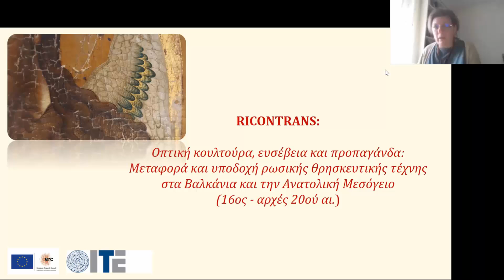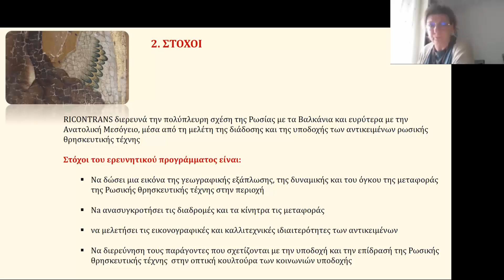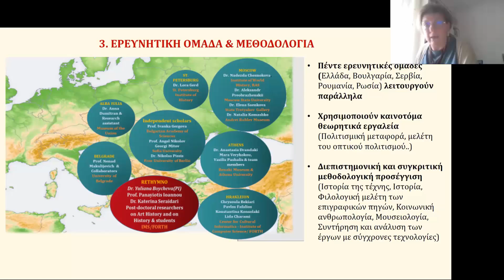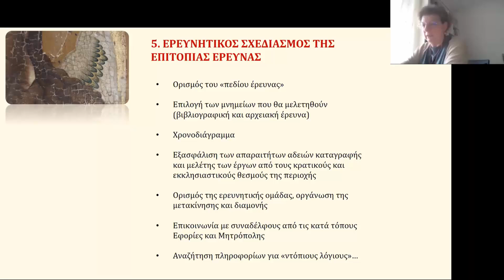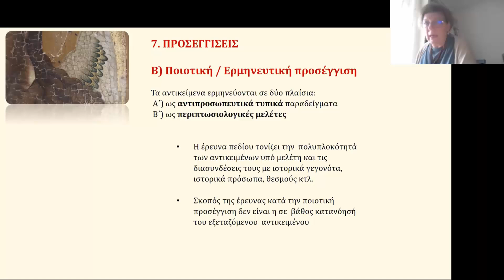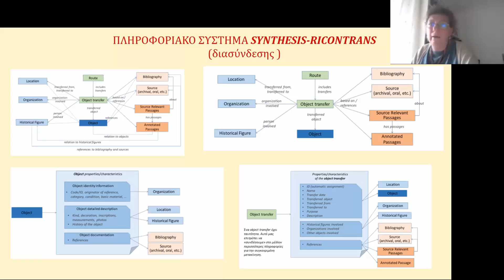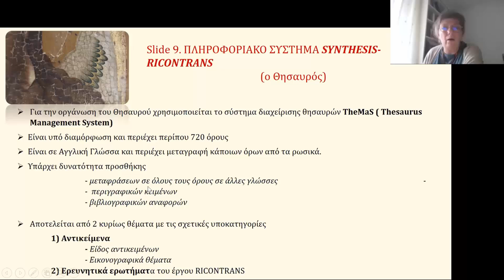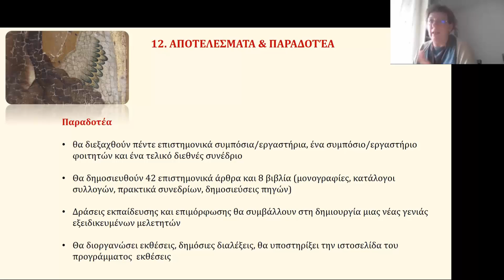RICONTRANS: Οπτική κουλτούρα, ευσέβεια και προπαγανδα, Γιουλιάνα Μπόϊτσεβα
Θέμα: RICONTRANS: Οπτική κουλτούρα, ευσέβεια και προπαγανδα: Μεταφορά και υποδοχή ρώσικής θρησκευτικής τέχνης στα Βαλκανια και την Ανατολική Μεσόγειο (16ος - αρχές 20ού αι.)

Ομιλήτρια: Γιουλιάνα Μπόϊτσεβα (Ινστιτούτο Μεσογειακών Σπουδών - ΙΤΕ)

Ομιλία που δόθηκε στα πλαίσια της διαδικτυακής ημερίδας

"Ποσοτική και Ποιοτική Ανάλυση Δεδομένων στην Ιστορική Έρευνα" [1]

Ημερομηνία : Πέμπτη 7 Οκτωβρίου 2021

Διοργάνωση :
Κέντρο Πολιτισμικής Πληροφορικής του Εργαστηρίου Πληροφοριακών Συστημάτων του Ινστιτούτου Πληροφορικής του Ιδρύματος Τεχνολογίας Έρευνας (ΙΤΕ) [2]

Η ημερίδα διοργανώθηκε αποτελεί μία από τις πέντε ημερίδες/ συναντήσεις διεπιστημονικής συνεργασίας με επιστήμονες των ανθρωπιστικών σπουδών για θέματα επιστημολογίας που επηρεάζουν την κατασκευή οντολογιών και συστημάτων στον χώρο των ανθρωπιστικών επιστημών, που διοργανώθηκαν στα πλάισια της πράξης «ΑΠΟΛΛΩΝΙΣ: Εθνική Υποδομή για τις Ψηφιακές Ανθρωπιστικές Τέχνες και Επιστήμες και για την Γλωσσική Έρευνα και Καινοτομία»  Κωδικός ΟΠΣ «5002738», Υποέργο 8, Εργασία: ΙΤΕ.4.4 «Επιστημολογία Πολιτισμικών Πληροφοριακών Συστημάτων» [3]